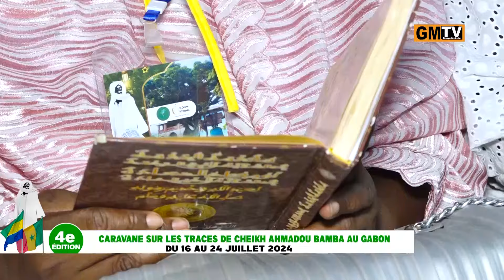NGONTOU MAME CHEIKH IBRA FALL : CARAVANE MAYUMBA JAAR JAARI SERIGNE TOUBA JUILLET 2024